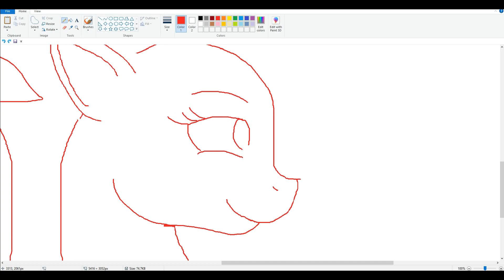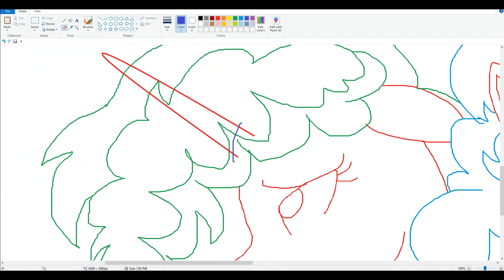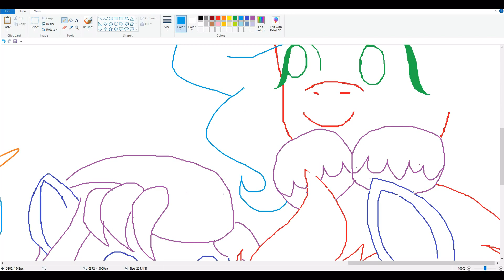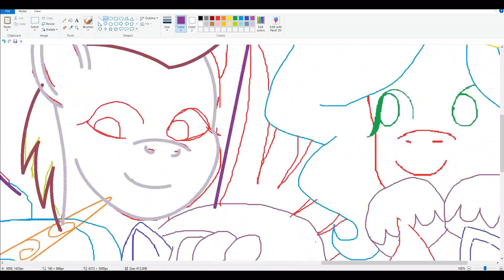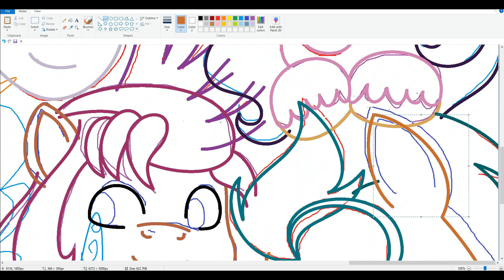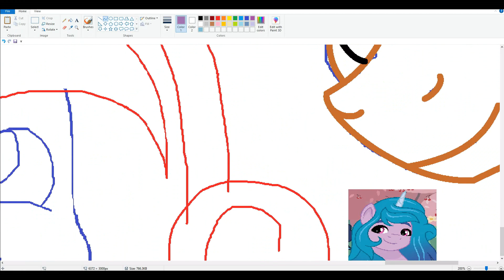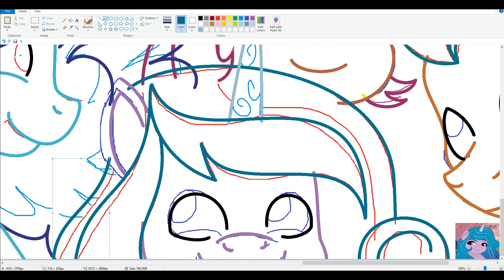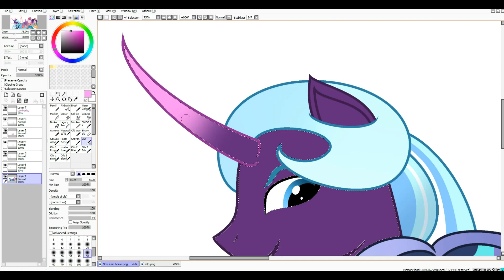MLP G5 Friendship is Magic ( SpeedPaint )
For video shooting:
Bandicam
For drawing:
MS Paint and Paint Tool SAI.

Song

2Tobu & Wholm - Better Days
 Follow Tobu